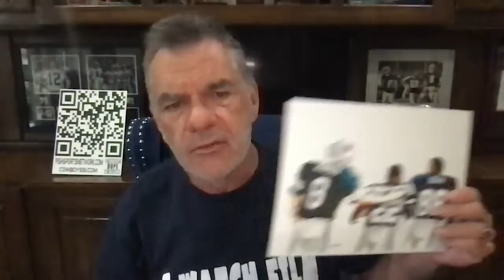DallasCowboys WHY CAN'T LAMB GET OPEN? 3 THINGS - Fish Report LIVE!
✭ STRAIGHT DOPE. NO BULLSH. ✭

Pristine Auction! Enter to win CeeDee Lamb signed Full-size Flash Alternate Speed Helmet n get $10 Off first item won! Use code Fish when u sign up